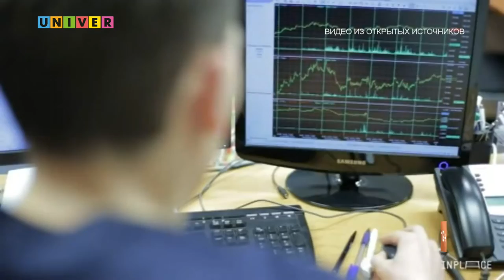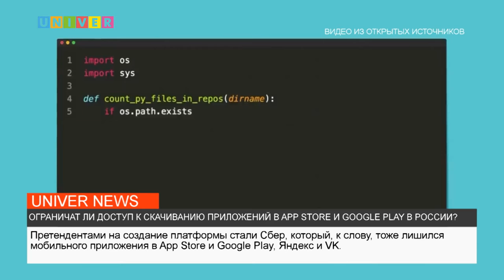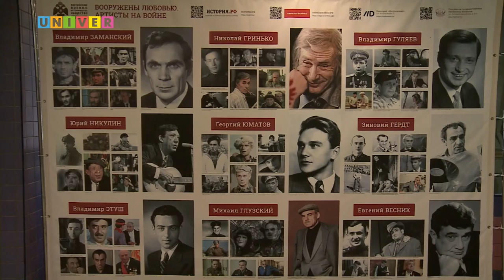НОВОСТИ КФУ ОТ 25.04.2022